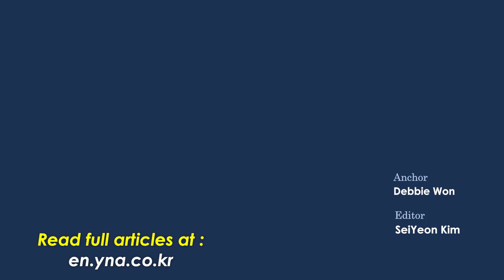N. Korea warns of 'stronger reaction’ to new U.S. sanctions/ EU vetoes Hyundai-Daewoo merger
1. N. Korea warns of 'stronger reaction’ to new U.S. sanctions

2. S. Korean flight returns home from unrest in Kazakhstan

3. EU vetoes Hyundai-Daewoo shipbuilding merger